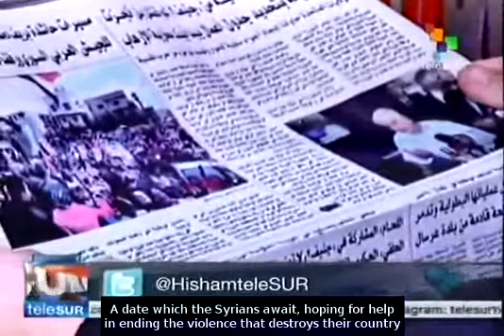Syria denounces Western intention of executing military intervention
The United States blamed the Syrian government for the failure of the second round of talks in Geneva, while the statements have been refuted by the authorities in Damascus, who claim that the West is trying to declare the negotiations dead in order to pave the way for foreign intervention in the country. teleSUR